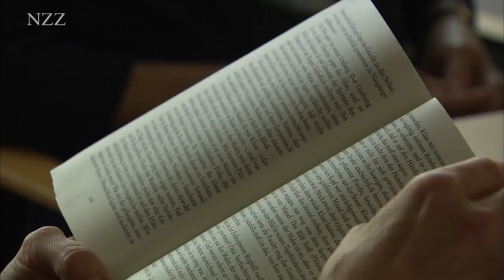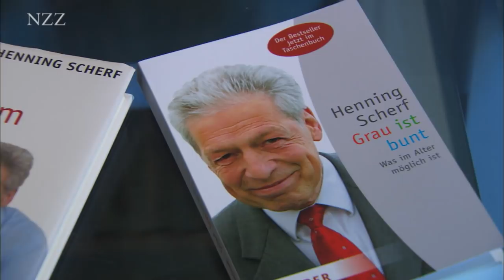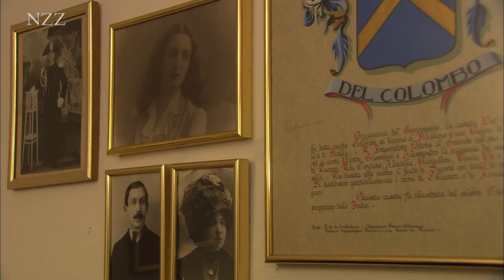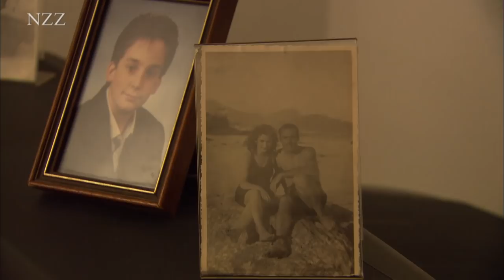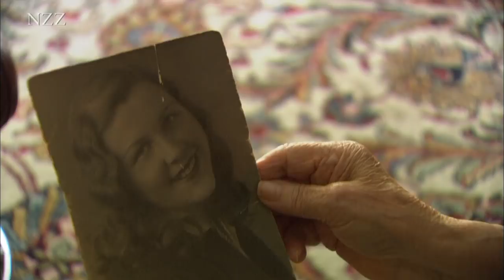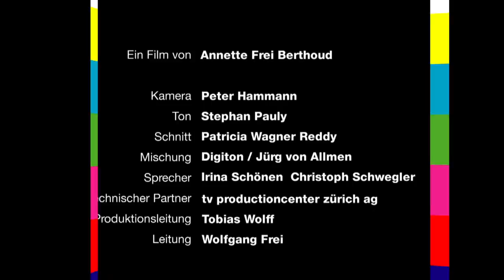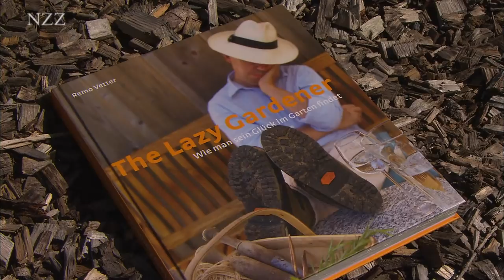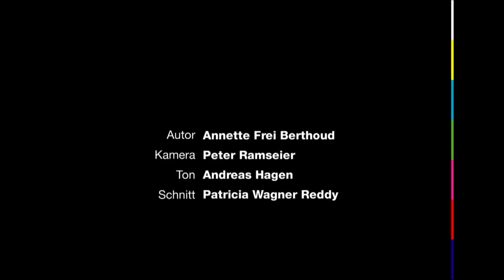Gemeinsam statt einsam - Dokumentation von NZZ Format (2009)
Neue Wohnmodelle im Alter. Das "Haus im Viertel" in Bremen und "55 plus", ein Pilotprojekt in Zürich.
Alt werden in der Fremde. Eine Pflegewohnung für Immigrantinnen aus dem Süden.
"Ruhestand" ist etwas für Zyniker. Interview mit Bremens Ex-Bürgermeister Henning Scherf, Gründer von Deutschlands berühmtester Alters-WG.

Neue Wohnmodelle im Alter sind immer beliebter. Das "Haus im Viertel" in Bremen bietet Wohnen mit Service inmitten eines lebendigen Quartiers, wo Nachbarschaftshilfe gross geschrieben wird und alte Menschen lange selbständig sein können.

In Zürich leben fünfzig Leute in der grössten Alters-Hausgemeinschaft der Schweiz in eigenen Wohnungen, aber mit gemeinsamen Aktivitäten. "55 plus", das erfolgreiche Pilotprojekt einer Wohnbaugenossenschaft.

Alt werden in der Fremde, aber aufgehoben in der eigenen Kultur.  Die "Oasi", eine Pflegewohnung in Zürich für Immigrantinnen aus dem Süden.

"Ruhestand" ist etwas für Zyniker. Interview mit Bremens Ex-Bürgermeister Henning Scherf, Gründer von Deutschlands berühmtester Alters-Wohngemeinschaft.

In "NZZ Swiss made": Der Paradiesgarten. Im Garten des Naturheilkunde-Pioniers Alfred Vogel.